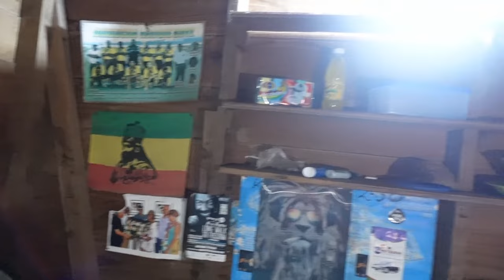This is what happened at Freelance Chucky's yard | Portland, Jamaica 🇯🇲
This is what happened at Freelance Chucky's yard